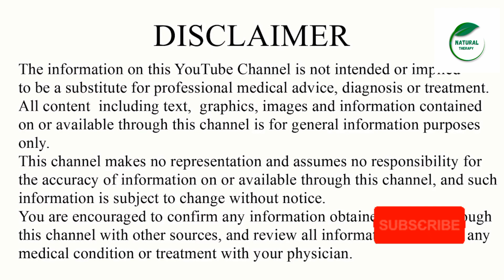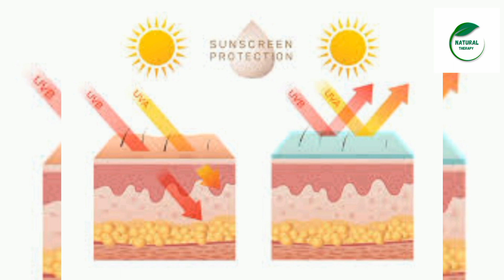Routine de Soins de la Peau pour Hommes et Femmes : Obtenez une Peau Saine et Radieuse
Bienvenue sur notre chaîne où nous partageons les meilleurs conseils de soins de la peau pour les hommes et les femmes. Dans cette vidéo, nous vous présenterons la routine de soins de la peau ultime pour obtenir une peau saine et radieuse.

Nous commencerons par expliquer les bases des soins de la peau, notamment l'importance du nettoyage, de l'exfoliation et de l'hydratation. Nous aborderons ensuite des sujets plus avancés tels que la protection solaire, les traitements anti-âge et les solutions ciblées pour des problèmes de peau spécifiques.

Nous vous donnerons également des conseils sur la personnalisation de votre routine de soins de la peau en fonction de votre type de peau et de votre mode de vie. Que vous ayez une peau grasse, sèche, mixte ou sensible, nous avons des solutions pour vous.

Avec l'aide d'experts et de dermatologues, nous avons sélectionné les meilleurs produits et techniques pour tous les types de peau et pour les deux sexes. Que vous soyez un passionné des soins de la peau expérimenté ou que vous commenciez tout juste, cette vidéo est la ressource parfaite pour toute personne cherchant à améliorer la santé et l'apparence de sa peau.

Alors, si vous voulez en savoir plus sur la routine de soins de la peau pour les hommes et les femmes, n'hésitez pas à regarder cette vidéo et à vous abonner à notre chaîne pour plus de conseils utiles et de conseils. Obtenez une peau saine et belle avec nous !